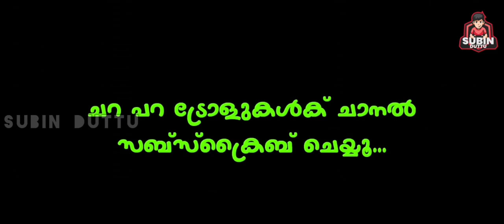തെലുഗിലെ അണ്ണമ്മാരൊക്കെ മാറി നിൽക്കും | funny fight troll | maalayalam troll | subin duttu